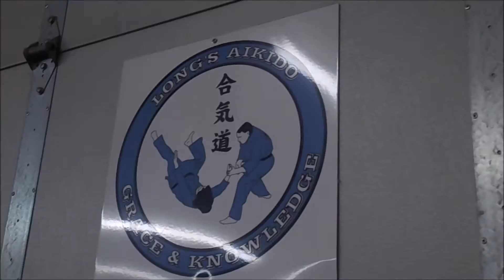Aikido on Vlog 6 of Long's Shotokan Karate Academy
Independence Aikido Classes
Beginner Aikido Classes Enrolling In January

Known for graceful techniques with swift, seemingly effortless movements that propel an attacker through the air, Aikido is an excellent form of both exercise and self-defense. At Long's Shotokan Karate and Martial Arts, our students learn up-to-date methods and techniques with the goal to achieve total fitness and self-defense capabilities in our organized and progressive classes.

No matter your age, shape, or experience level, Aikido classes at Long's Shotokan Karate are perfect for you!

Aikido Classes in Independence

Learn More About Aikido In Independence By Filling Out The Short Form On The Side Of This Page!

Originated by Master Morihei Uyeshiba, Aikdio was instructed only to carefully selected students, requiring the highest references. Meaning "Art of Peace", Aikido is a Martial Arts discipline that emphasizes harmony and peaceful resolution of conflict. Aikido is a discipline that aims unifying natural forces  and is a circular style that uses guided movement and joint locks to project and immobilize an opponent.

Because of Aikido's emphasis on passive restraint techniques, it is often used by Law Enforcement. Before the 2nd World War, Aikido was not taught to the general public and only to selected students, however, after the war Master Morihei Uyeshiba dcided that it should  be spread throughout Japan and the world.

Get Started With Aikido Martial Arts Classes In Independence Today!